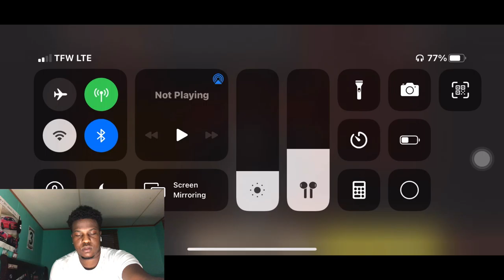How Character Customization be for Black People on Video Games 😂 REACTION